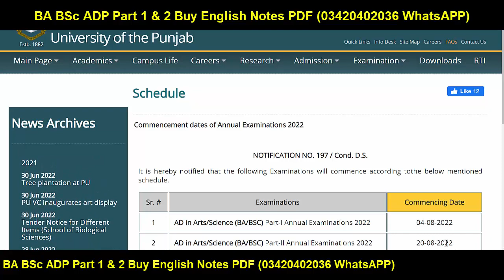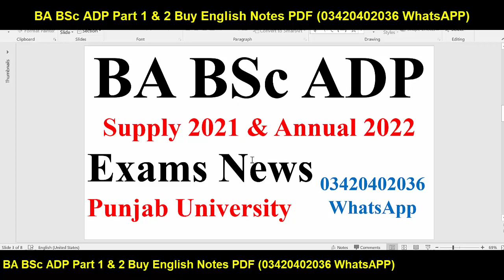BA BSc ADP Part 1 & 2 Supply 2021 & Annual 2022 Punjab University Exams ADP Pu Ada Ads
YOUR QUESTIONS:
BA BSc ADP
Exams
Result
Admissions
MA MSc
Matric
Intermediate
9th
10th
11th
12th
Bise Lahore
Bise Sahiwal
Bise Multan
Kpk Board
Punjab Board
Sindh Board
Successful Graduate
Graduation
Master
LLB Admission
SupplyexamsResult2021
PunjabUniversitySupplyResult2022
exams
puexamcancel2022
punjabuniversity2022
PuBABSCMAMSCEXAM2022
punjabuniversity
uos
bzu
gcu
gcuf
2022

knowledge time
education
ba/bsc exams 2022
exams 2022
education channel
hec news
ba bsc part 1 exams news today,university opening
puexam
HECCHAIRMAN
PUNJABUNIVERSITY
PUNJABUNIVERSITYEXAM2022
BAEXAM2022
BSCEXAM2022
MAEXAM2022
MSCEXAM2022
BAPUEXAMDAGE2022
Education
8th 5th
FA FSC ICS I.COM
11th 12th
bzu multan
gcuf
iub
vu
aiou
uos updates
uos admissions
pu admission
uos news
exams 2022
aiou university
ba bsc adp
bcom adc
ma msc bs 5th semester
llb
mcom
med
mphil ms
phd
admissions 2022
bs 5th
bs admission 2022
successful garduate